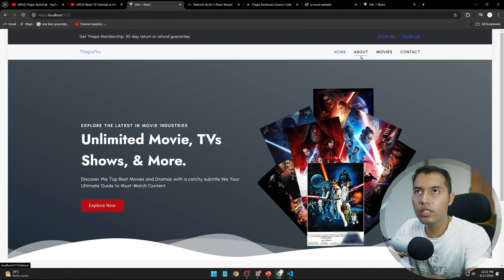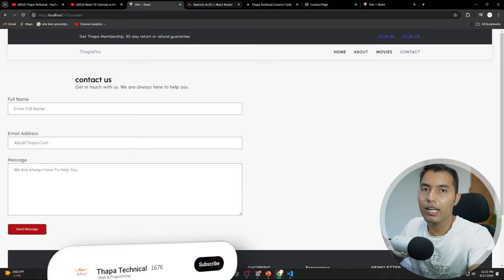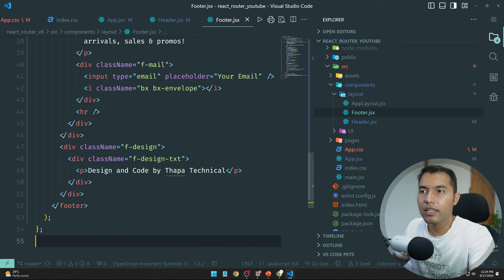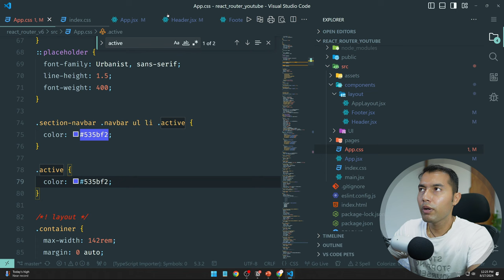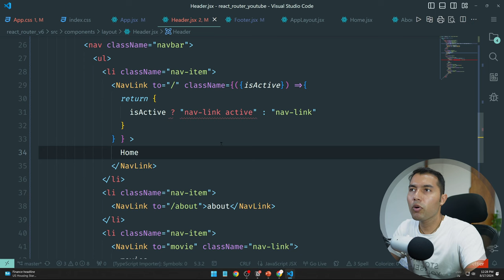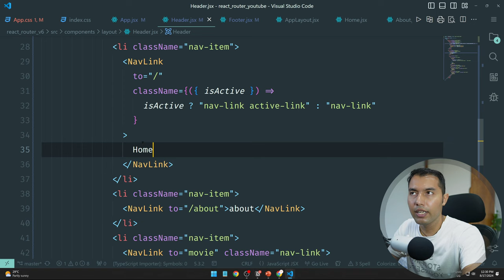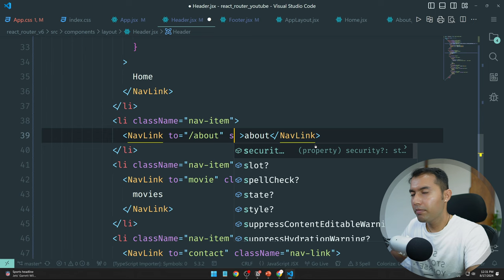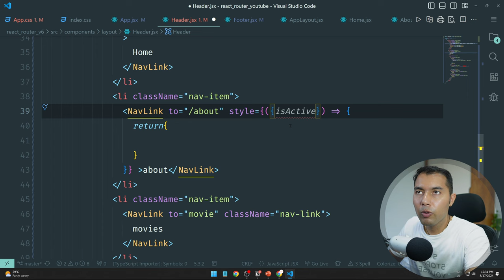#78: Active Links in React Navigation: Enhance User Experience with Clear Page Indicators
In this video, we'll explore how to implement an active class in the navigation bar of your React app, enhancing user experience by visually indicating the current page. You'll learn three different methods to add active link styles using React Router, including the use of className, style props, and custom functions. By the end of this tutorial, you'll know how to create a more intuitive navigation system in your React projects.

✌️ Join Us!

⌛TIMELINE⏳
0:00 Introduction to Navigation Bar in React
0:10 Why We Need an Active Class in the Navigation Bar
1:20 How to Identify the Active Link in React Router
3:08 Support and Engagement from Viewers
4:05 First Method: Adding Active Link Styles Using className in React
7:30 Why className is Useful for Active Links
8:45 Second Method: Using Style Props to Add Active Link Styles
10:40 Third Method: Adding Active Link Using Custom Functions
12:25 Which Method I Prefer for Active Link Implementation